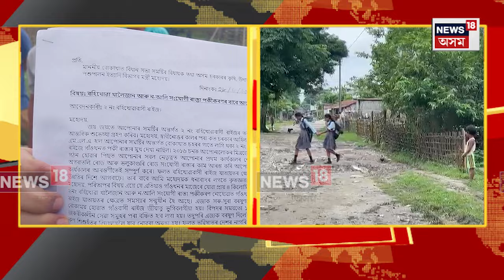Bokakhat Poor Road Condition | বোকাখাতৰ ২ নং বহিখোৱাৰ মূল পথটোৰ দুৰাৱস্থাৰ বাবে ৰাইজৰ দুৰ্ভোগ | N18V